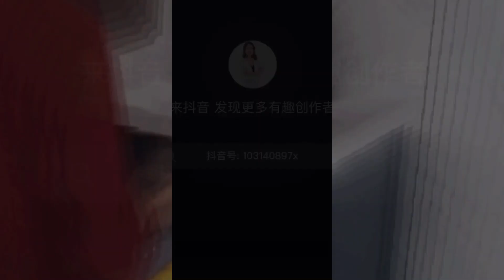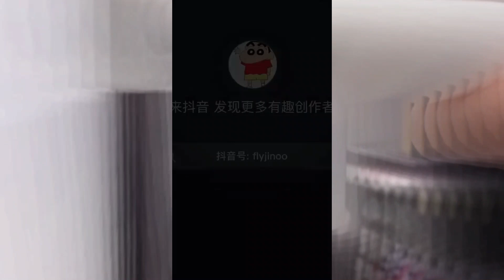cool gadgets,✅ Smart appliances for every home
Latest gadgets,✅ "Smart appliances" for every home cleaning /invention for the kitchen {Makeup and Beauty}

All these Products in the video belong to the Website Owner and Product Owner. This is not a promotional video just very useful gadgets that make our life better. We get you the best content on 1) sewing hacks 2) clothing secrets 3) tips and tricks 4) great skills 5) latest technologies 6) cooking supplies 7) latest gadgets 8) and a lot more Thank You! utilities for every home new home items abc tik tok Smart Appliances For Home latest technologies home appliances latest gadgets Daly fails Inventions smart appliances 5 minutes craft meke up new gadgets make up gadgets 5-minutes crafts Like smart technology latest Inventions New Invention Ideas inventions for your small home versatile utensils appliances

new gadgets bed new gadgets smart appliances new gajets smart avatar z tech hd amazing appliances amazing gadgets cool gadgets for hair craft for cardboard creative art on another level geniales inventos goku versus frieza good gadgets for home new appliances gadgets new gadgets 2020 new gadgets bed new gadgets smart appliances new gajets mejoresinventoschinos cool gadget hair gadgets

😍Smart Appliances, Gadgets For Every Home/ Versatile Utensils(Inventions & Ideas)/ MakeupKitchen

 Appliancesforeveryhome gadgets versatileutensils homeutilities utilitiesforeveryhome smartgadgets latestinvetions treandygadgets makeup  kitchen kitchentools kitchengadgets

 This channel is all about gadgets and homeappliances which makes your life much smarter and creative. We have an online store where you can get all these creativegadgets beautysupply homedecor homedecor beautysupply kitchenutilities newgadgets versatilekitchenutens gadgets appliances inventions kitchenitems bestgadgets moderngadets appliances lastestfurnituredesigns latestfurinture spacesavingfurniture smarthouse Modernfurniture spacesavingfurniture latestfurniture modernfurniture Smartgadgets NewInventions Homedecor homeappliances .

 Its a time to upgrade the lifestyle and to make your home a lot smarter then usual with our Sk1989gadgetsideas. From kitchen to homedecor to beautysupply to technology we supply items from each niche. These creativegadgets are on another level that everyone loves to use. Homedecor without homeappliances can never go. Appliances that are latest, trending, vibrant as well modest is something each one us look for. These homeappliances are way smarter and intelligent to create a positive and intelligent environment at your home and to upgrade it to a smarthome with our appliances and gadgets. We recommend these appliances for every home due to their handy features. Get our homeappliaces and upgrade you home to a smarthome you always desired for.

kitchenutensils smartgadgets creativegadgets gadgets appliances homeappliances newgadgets smartappliances newsmartappliances smartappliancesforeveryone appliancesgadgets newappliances latestappliances gadgetsforeveryhome BEST HACKS & GADGETS FOR SMART PET OWNERS | Smart Appliances For Every Home | proyectos faciles Smart Appliances, Gadgets For Every Home/ Versatile Utensils(Inventions & Ideas)@Sk1989gadgets @New Tech Gadgets @newgadgets